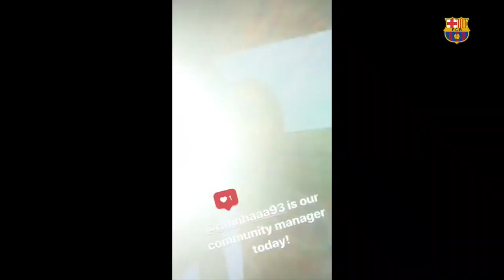INSTAGRAM TAKEOVER - A funny day with Rafinha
Rafinha has taken over Barça’s Instagram account today. Follow our stories to learn about the midfielder’s day-to-day life. Follow Barça on Instagram

Rafinha, protagonista del compte Instagram del Barça avui. Segueix les nostres stories per descobrir el dia a dia del migcampista blaugrana.

Rafinha, protagonista en la cuenta Instagram del Barça hoy. Sigue nuestras stories para descubrir el día a día del mediocampista azulgrana.